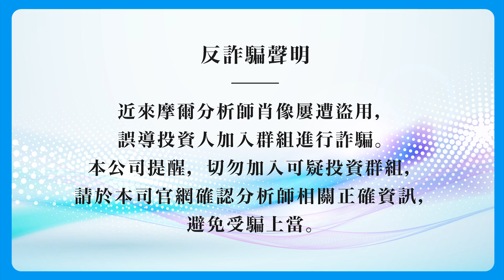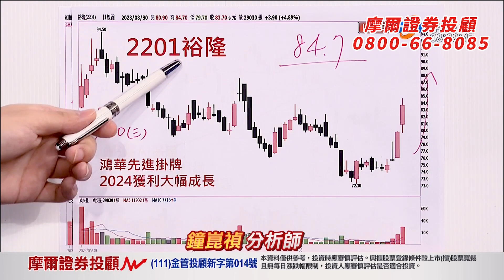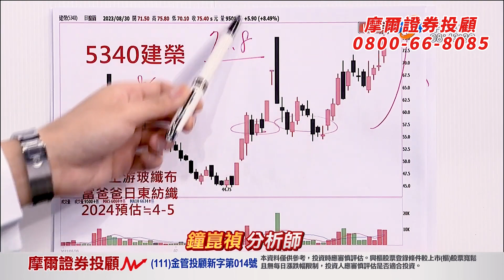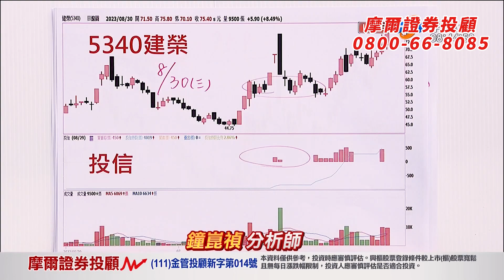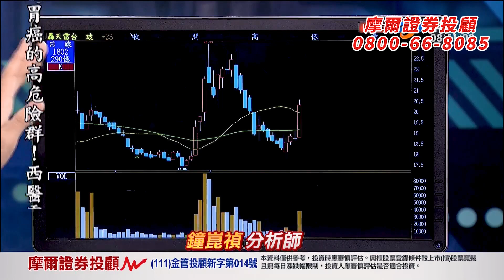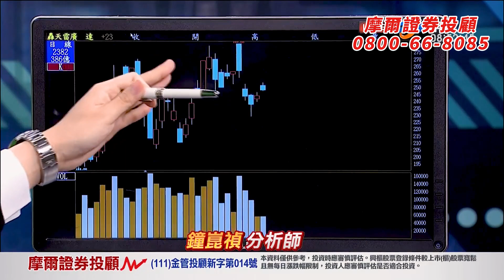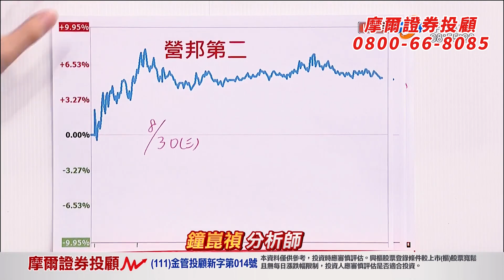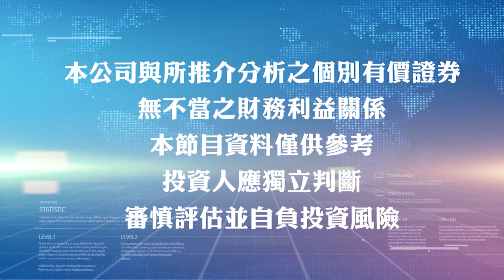2023.08.31【盤前解析】【台股最好的買點 都有最醜的型態】真投資 鐘崑禎分析師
盤前解析
《真投資 鐘崑禎》

你所看到
每一檔大賺的股票
當下的買點
都讓大家匪夷所思
不是跌停板
就是跌破所有均線甚至死亡交叉

但
事後回過頭來看
當下最醜的型態
真的就是最漂亮買點

就如
現在的台股

加入會員
歡迎來電
或私訊詢問
或搜尋@WE178
更歡迎直接加入我們行列，一起操作